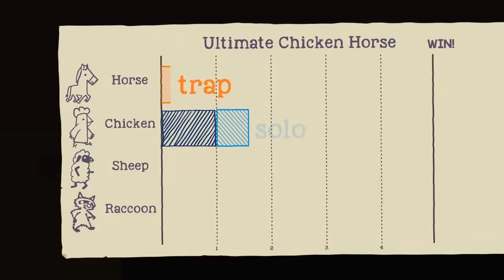Ultimate Chicken Horse - Launch Trailer - Nintendo Switch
The build-as-you-play party platformer Ultimate Chicken Horse is now out on Nintendo Switch worldwide! This massive update includes the brand new Monkey character; the new Mainframe, Crumbling Bridge, and Nuclear Plant levels; a player-activated punching block, a crumbling block, and a time-slowing slowatch; as well as customizable game rules and point scoring.